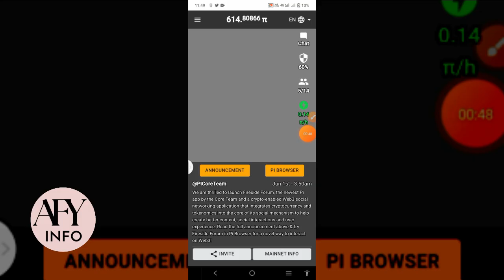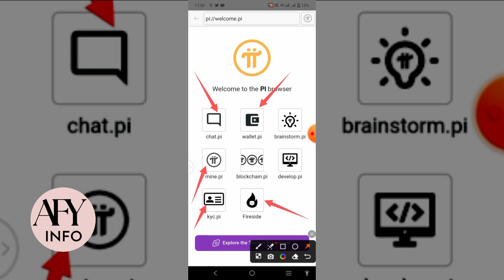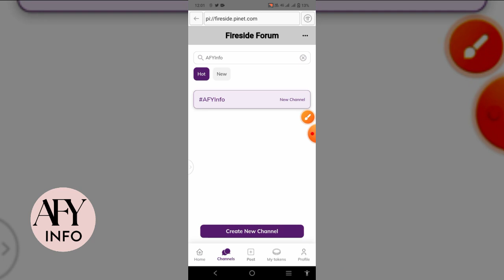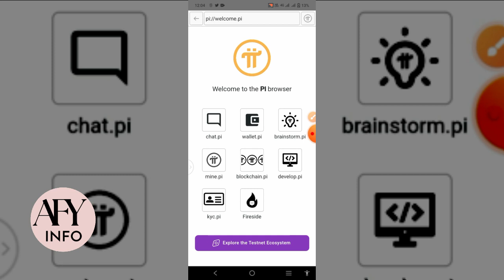AFY Info || Pi Network Fireside Forum || Pi Network New Update || Free Mining App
Invitation Code ,,, ashraf0565

[{( Owner Info )}]